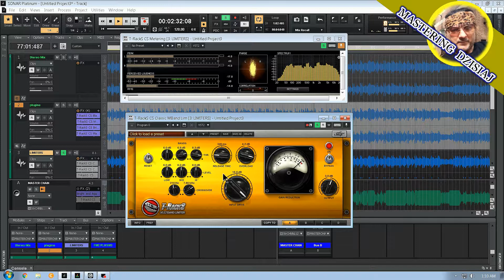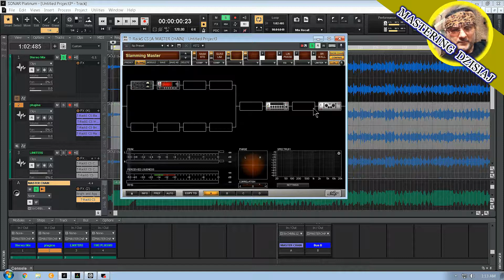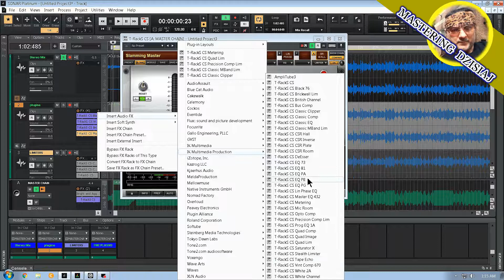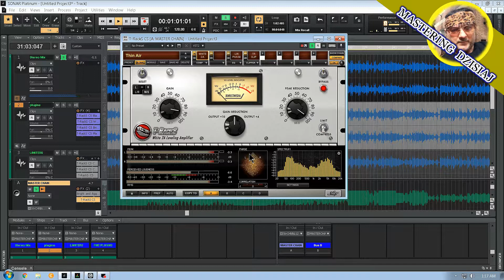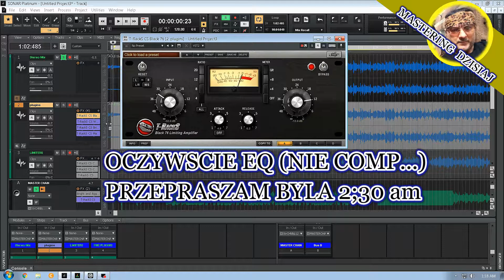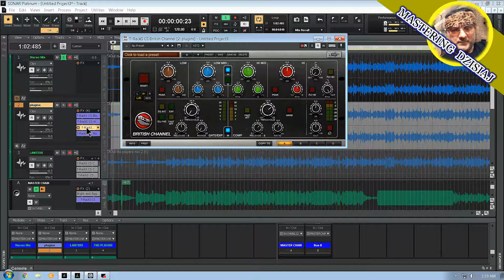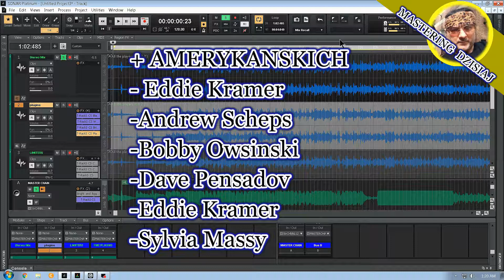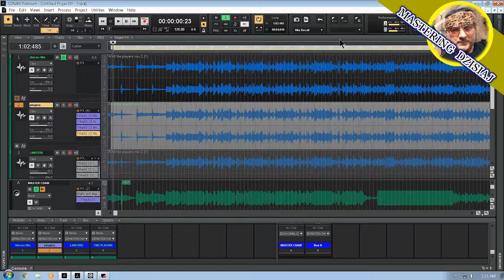Domowe Studio Nagrań-Mastering Dzisiaj PART 2/3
Tendencje w dzisiejszym procesie masteringu.